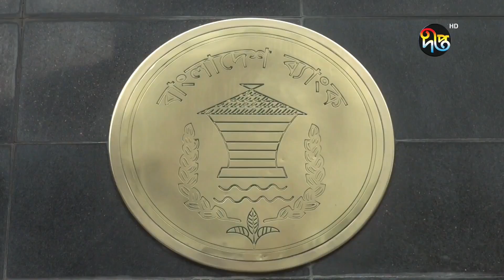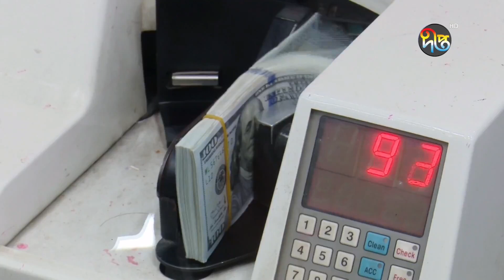বাংলাদেশকে সাড়ে ৪ বিলিয়ন ডলার ঋণ দেবে আইএমএফ, প্রাথমিক সমঝোতা|| Bangladesh IMF Loan || Deepto news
আইএমএফের ঋণ দেশের অর্থনীতিতে কিছুটা স্বস্তি আনতে পারে

Address:
Deepto TV
7/A/GA Tejgaon Industrial Area,